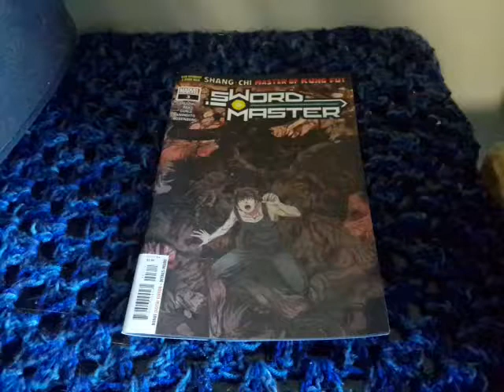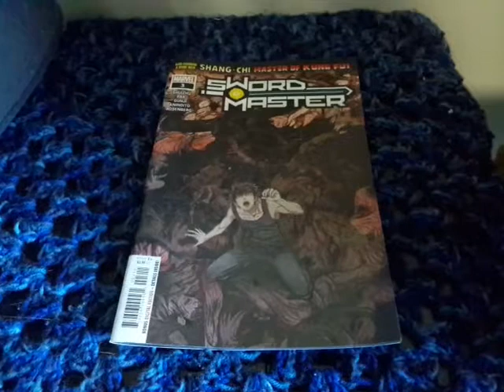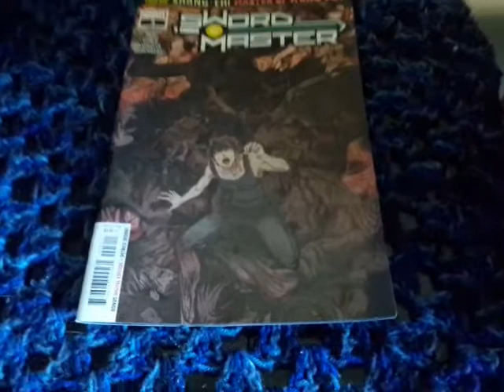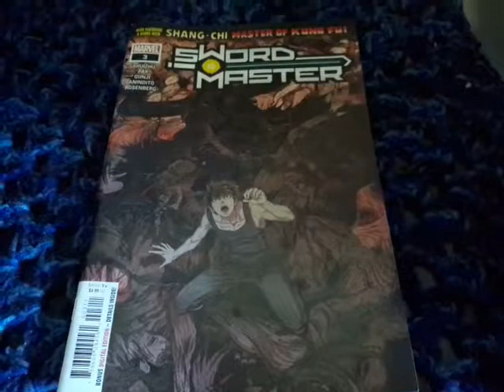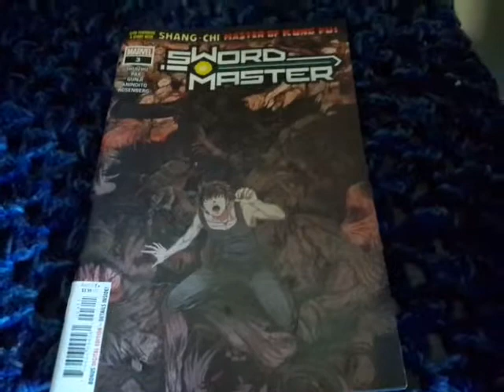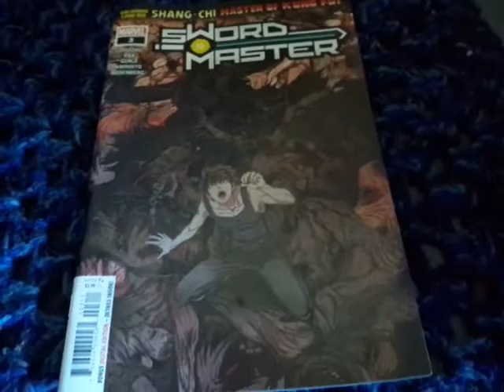Comic Review- Sword Master #3 with Greg Pak & small update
Review Delays expected.